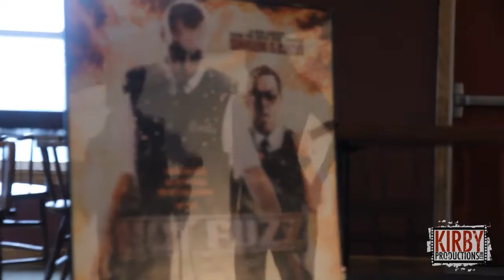Kirby Productions Bands Promotional Video